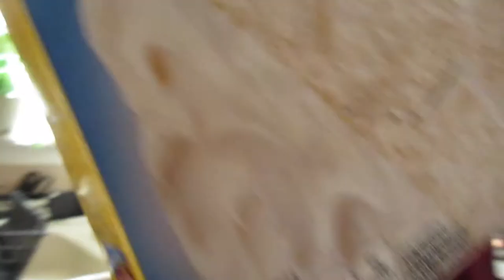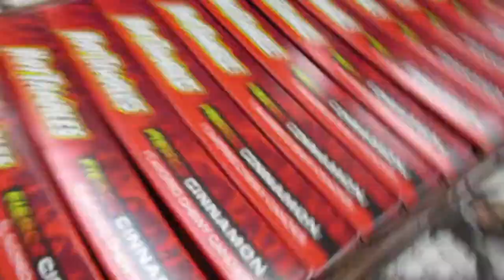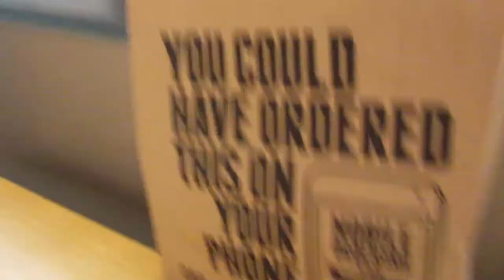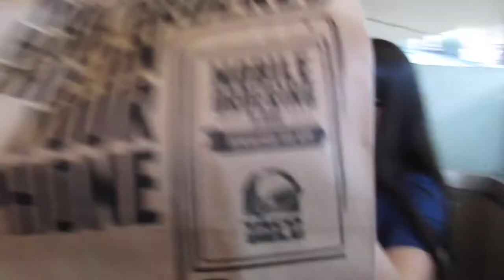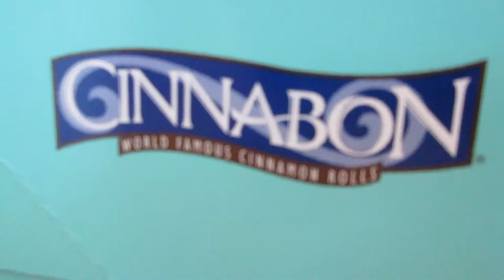HALF-NAKED CAKE POPS (Vlog 209) (7/31/15 - 8/5/15)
Half-naked cake pops are deliciously wonderful. So are candles. And tacos. And waffle fries. And cinnamon buns.
Oh. Wow. I ate a lot in this vlog.

Just a college kid living in New York City who vlogs and is obsessed with Broadway
I've also met many other cool people, like Anna Kendrick, Brittany Snow, Emma Stone, Mariska Hargitay, Judy and Benji from itsJudysLife, Keira Knightley, Hailee Steinfeld, James Franco, and more!